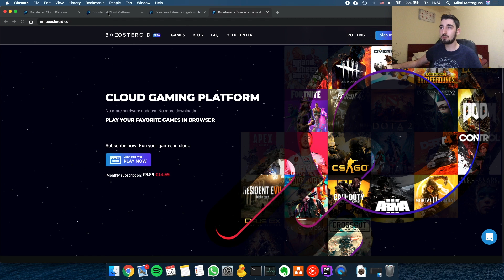Boosteroid - Platforma de cloud gaming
Boosteroid este o platforma ce ofera acces la calculatoare foarte puternice prin cateva click-uri. Aceasta platforma ajuta utilizatorii ei sa ruleze ultimele jocuri aparute de pe orice dispozitiv. Jocurile sunt lansate si procesate pe serverlor lor, la distanta, astfel incat puterea calculatorului tau nu este necesara pentru a rula programele (foarte folositor pentru persoane cu laptop-uri portabile, calculatoare vechi, cat si pentru cei ce folosesc Linux ca sistem de operare).

🎸  Coloana sonoră a fost asigurată de Krusher @ Quad Music